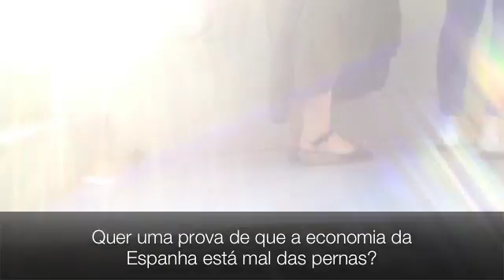FanfaRaiam 13 - Apresentação Neymar Camp Nou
No 1o. episódio da nova temporada da série FanfaRaiam, Raiam aparece no Camp Nou e presencia a apresentação do Neymar como novo jogador do Barcelona.